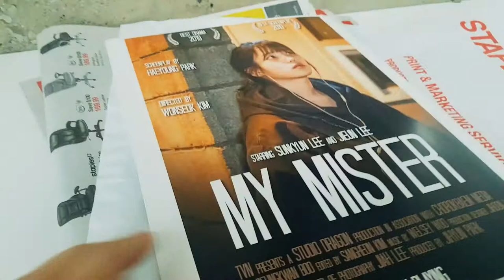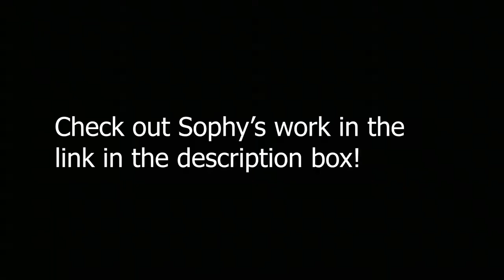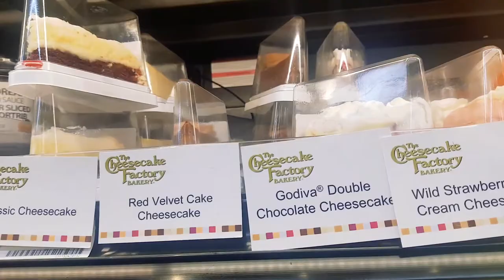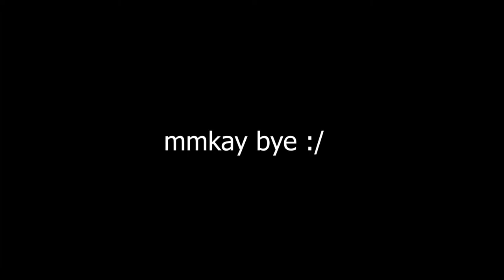A Day in My Life (Instamic Test)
A day in my life vlog as an Instamic test in different locations/settings.

Microphone audio sample testing sound lavaliere quality vlogging vlogger travel Toronto Canada recording recorder app android filmmaker collab daily feature twitch streamer exlacraft frenette alex amy mao musician pianist music sophy romvari director location